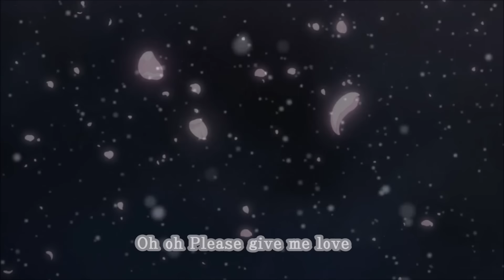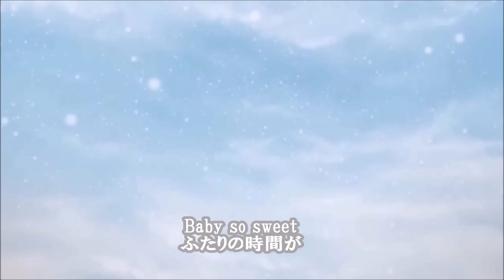「４月は君の嘘」Virgin snow 【オリジナル】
オリジナル作品をRIONさんに歌って頂きました

※全国の歌い手さん募集中